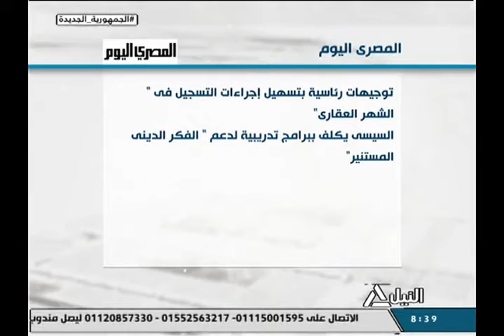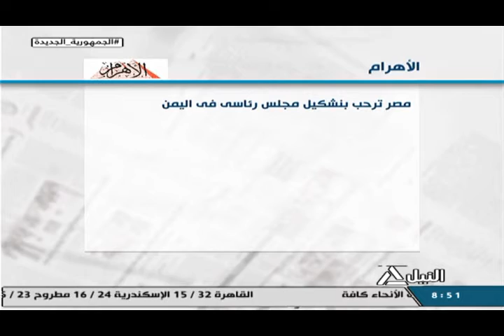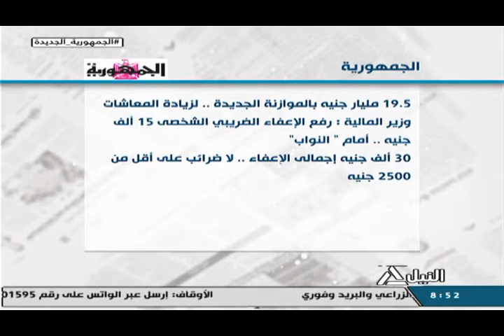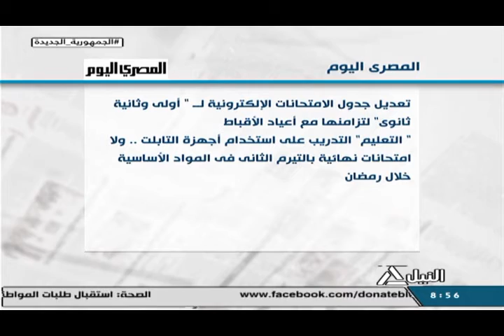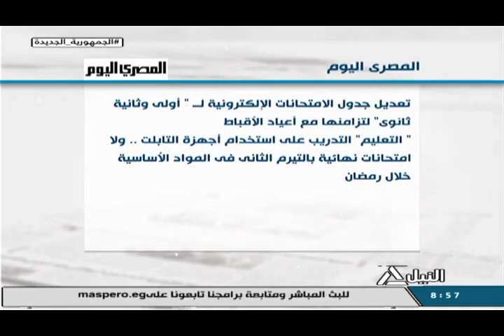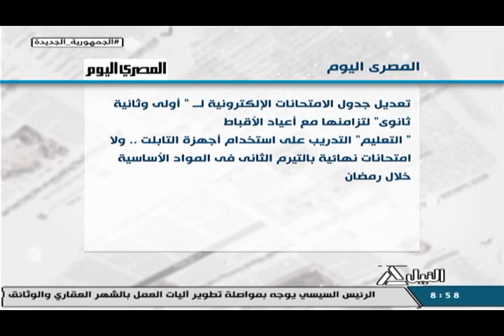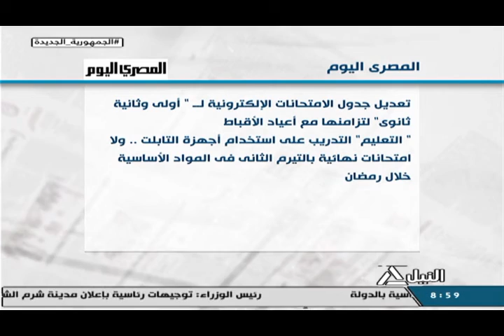هذا الصباح 8-4-2022 |عودة موائد الرحمن .. نموذج مصري يجسد معني التكافل والعطاء والرحمة فى رمضان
هذا الصباح 7-4-2022 | قراءة فى صحافة الجمعة